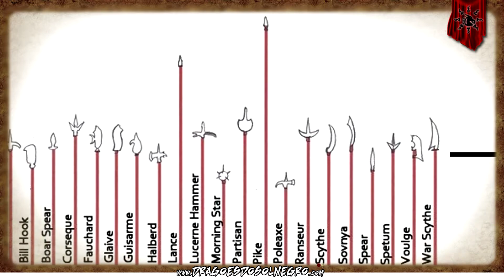DSN Armas medievais!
Nós dos Dragões do Sol Negro, escolhemos as melhores armas medievais, confira e  comente.
Não ouça os comentários no final.